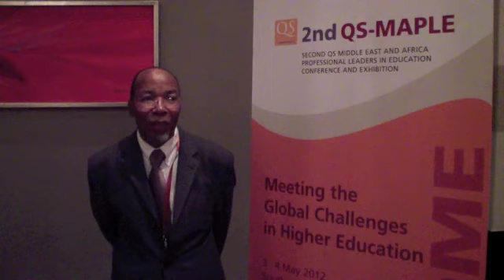Dr Mosibudi Mangena, Former Minister of Science and Technology, South Africa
Our exclusive interview with Dr. Mosibudi at the 2nd QS-MAPLE